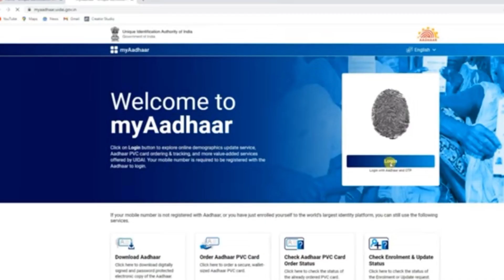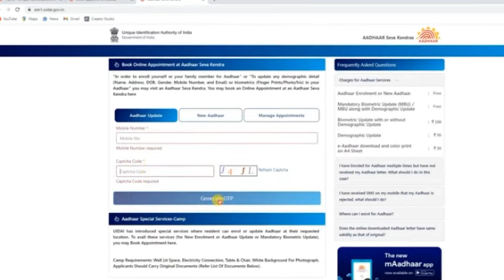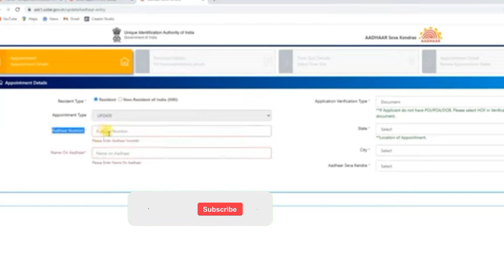Adhar card photo change kaise kare /adhar card mein photo online kaise change kaise karen